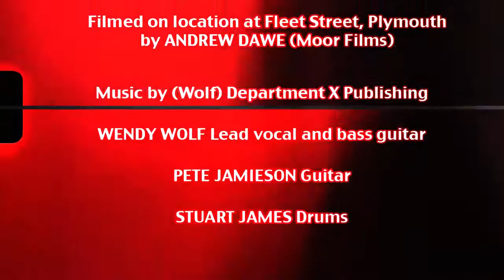The Dellatones "Tequila"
Music video I made for The Dellatones.